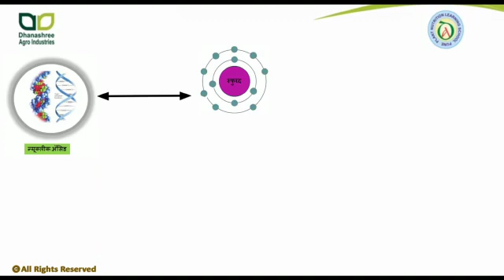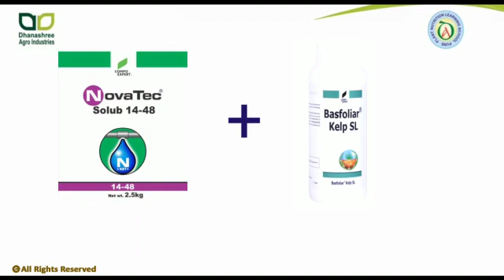टोमॅटो पिकात चांगल्या शाखीयवाढीसाठी काय कराल ?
Dhanashree Agro Industries
413 The Pentagon Shahu College Road
Pune 411009

*क्लिक करा* Tomato टोमॅटो पिकात शाखिय वाढ खुप महत्त्वाची आहे अन्न निर्माण होण्याची गतीत वाढ होते व फुल निर्मिती अधिक होते
शाखीय वाढीस कुठल्या अन्नद्रव्याची आवश्यकता असते
आमच्या *धनश्री ऍग्रो इंडस्ट्रीज, पुणे* च्या *प्लांट न्यूट्रिशन* या युट्यूब चॅनल ला आणि मिळावा नवीन नवीन व्हिडिओ यशोगाथा की जे आपल्या पिकाचे उत्पादन वाढविण्यासाठी  फायदेशीर , अत्याधुनिक तंत्रज्ञान, गुणवत्तापूर्ण उत्पादने आणि बरेच काही
आपण सबस्क्राईब बटन दाबल्या नंतर घंटी चे बटन दाबायला विसरू नका हे आपल्याला आमचे नवीन व्हिडिओ आल्यानंतर आपल्याला आठवण करून देईल